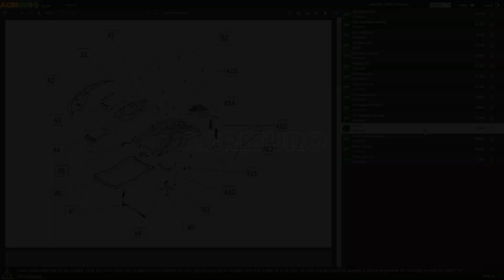Abbacchiatore EGO Lotus a batteria: montaggio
Come montare l'Abbacchiatore EGO Lotus - 56V - Batteria da 7,5Ah - Asta Fissa?

0:00-0:05 Intro
0:05-0:10 Presentazione prodotti in scatola
0:10-0:15 Ordinare ricambi
0:15-1:00 Montaggio prodotto
1:00-1:16 Presentazione prodotto montato
1:16-1:24 Outro

Adatto anche al lavoro più duro, questo abbacchiatore e tutto l'ecosistema di accessori EGO sarà perfetto per qualsiasi situazione.

L'abbacchiatore Ego presenta un'impugnatura comoda progettato per adattarsi a ogni situazione di lavoro, garantisce il massimo risultato nel rispetto assoluto dell'integrità della pianta e dei frutti.

Regolazioni a due velocità per lavorare in base alle vostre esigenze.

Macchina dotata di caricabatterie e batteria da 56V/7,5Ah.

Si tratta di un abbacchiatore a batteria silenzioso, leggero e facile da utilizzare.

Grazie a questo macchinario avrete i seguenti vantaggi:

Eccezionale silenziosità
Maneggevolezza e comfort
Prodotto Made in Italy